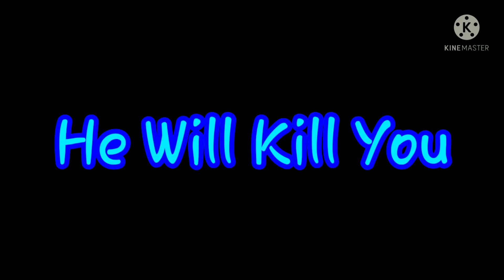Annoying P-Head HFA (Horror Trailer)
Request: Splder USA and friends